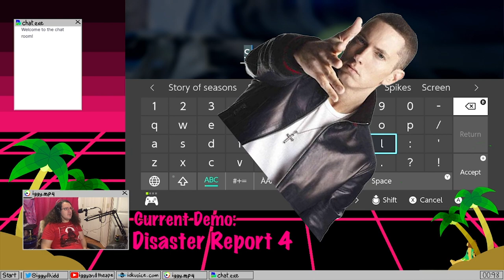Best of Iggy Kidd - October 2022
And another!! This one was a lot faster to do because there was less material, but I still have a long way to go.